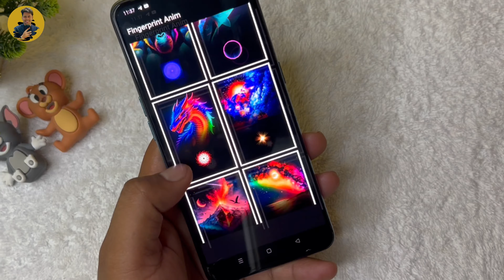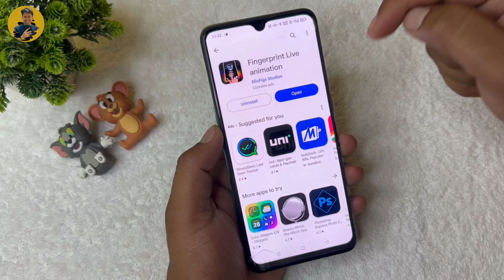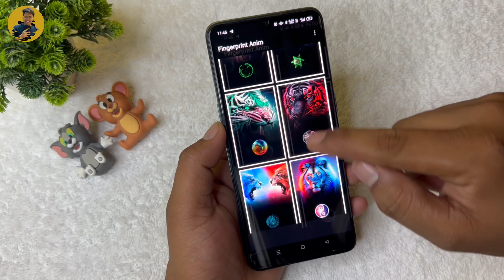How to change fingerprint animation ?? Samsung fingerprint animation ??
Thumb Impression Animation Apply ! How to apply fingerprint animation any Android phone !! Oppo,vivo

Hello friends,
Today video all about how to apply fingerprint animation in Android phone with 100% working

You queries:-
screen me fingerprint lock kaise lagaye
fingerprint lock kaise lagaye kisi bhi phome me
in display fingerprint lock mobile me lagaye
mobile me fingerprint lock kaise lagaye
mobile fingerprint app lock kaise set kare
fingerprint animation kaise change kare
how to enable in display fingerprint on any android
how to change fingerprint animation
how to get in display fingerprint lock on android
how to get in display fingerprint lock in android